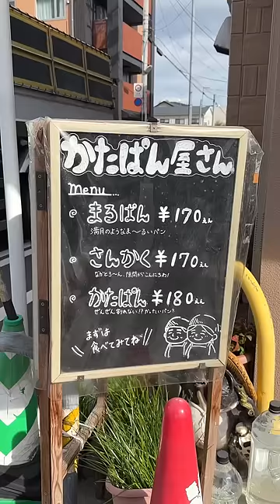創業150年江戸時代から続く日本唯一のカタパン屋が最高！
店名：カタパン屋
最寄り駅：京都駅（京都）

さんかくは焼きたてアッツアツで外はカリッと中はとろっとろ！
まるはどらやきのような食感で柔らかくほんのり優しい甘さでした！
カタパンはまるを乾燥させ置いたものです！

まる◯は140円
さんかく△は150円
かたぱんは150円でした！

住所：京都府京都市南区東九条東岩本町12-2
最寄り駅：京都駅から徒歩9分
営業時間：10時から16時
定休日：日曜

Store name: Kata Bakery
Nearest station: Kyoto Station (Kyoto)

Japan's only kata bread shop, which has been in business for 150 years since the Edo period, is the best!
The triangular fish is freshly baked and piping hot, crispy on the outside and melty on the inside!
Maru had a texture similar to dorayaki, soft and slightly sweet!
Katapanhamaru is dried and left out!

Maru◯ is 140 yen
Triangle△ is 150 yen
Katapan was 150 yen!

Address: 12-2 Higashiiwamotocho, Higashikujo, Minami-ku, Kyoto City, Kyoto Prefecture
Nearest station: 9 minutes walk from Kyoto Station
Business hours: 10:00 to 16:00
Closed: Sunday